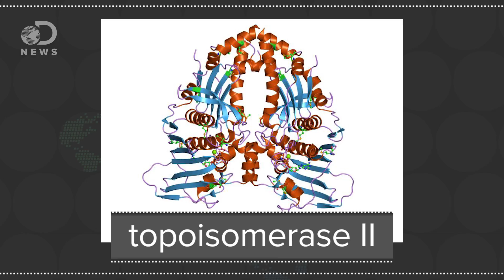What Does Chemotherapy Actually Do To Your Body?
Chemotherapy, while effective at treating many types of cancers, can cause hair loss and fatigue. So, what does it do to the body?
WHO: Imminent global cancer 'disaster' reflects aging, lifestyle factors
“Cancer cases are expected to surge 57% worldwide in the next 20 years, an imminent "human disaster" that will require a renewed focus on prevention to combat, according to the World Health Organization.”

“Scientists offer an in-depth examination of cancer-related fatigue, with hope that a better understanding of the topic will prompt new research and treatment.”